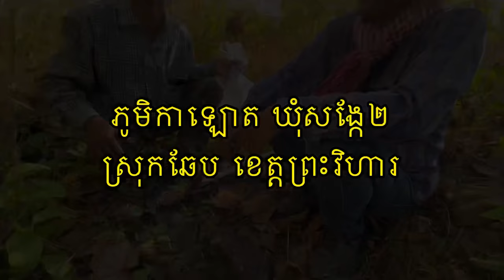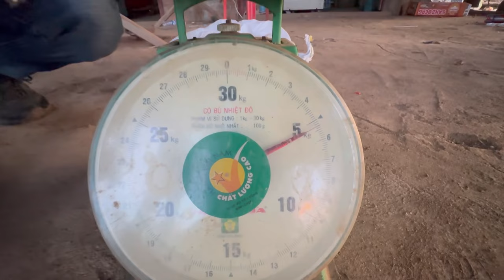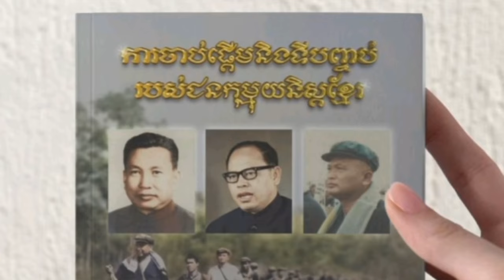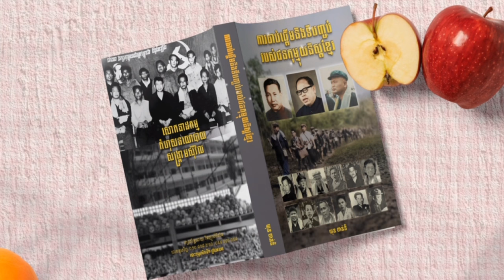ប្រទះ​ឃើញ​ទីតាំង​ផលិត​ដែក​សម័យ​បុរាណ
​ទាក់ទងយើងខ្ញុំតាមរយៈ៖
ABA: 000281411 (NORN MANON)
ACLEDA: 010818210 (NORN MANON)